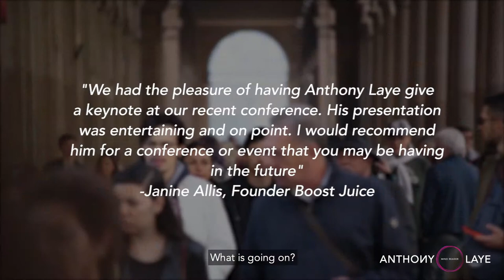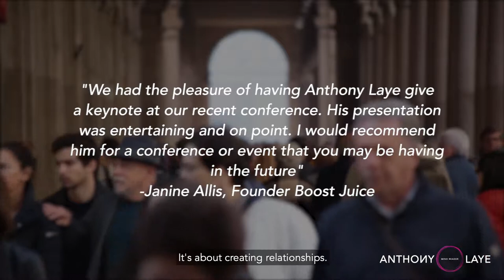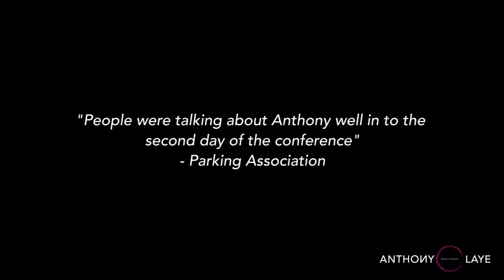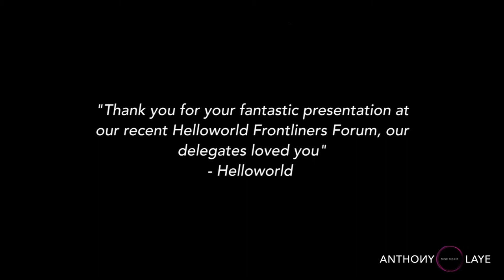Anthony Laye - Speaker | Entertainer | Public Speaking Coach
Anthony Laye – Behaviour Expert / Mentalist / Speaker

In a world that is constantly distracting us and fighting for our attention, being a better leader, influencer and communicator requires a unique edge.

Anthony’s mission is to inspire that in you. And he does this by teaching you to live a more conscious life.

Using his talent as a mentalist, Anthony shares his amazing business and mindset skills as he demonstrates the importance and power of being conscious. A dynamic, energetic and exciting speaker, Anthony engages, empowers and connects his audience, as he delivers the edge you need to help you develop a more cohesive team, build stronger business relationships, sharpen your sales speak or improve customer experience.

And when you start to live a conscious life, you’ll find yourself being happier, more productive, and more business will be won and retained.

Living consciously is your secret to standing out from the crowd, and being part of the top 1%.